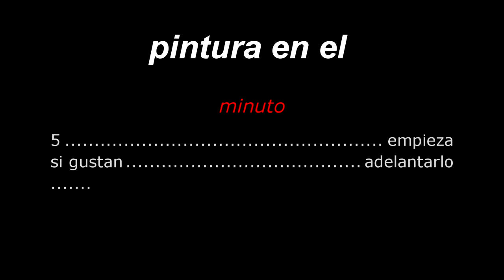Como pintar defensa trasera chevy c2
chevy c2 tuning,
chevy c2 2004,
chevy c2 turbo,
chevy c2 gasta mucha gasolina,
chevy c2 2007,
chevy c2 2005,
chevy c2 no da marcha,
chevy c2 automatico,
chevy c2 acelerado,
chevy c2 alto consumo de gasolina,
chevy c2 aire acondicionado,
chevy c2 audio,
chevy c2 automatico opiniones,
chevy c2 azul,
chevy c2 a escala,
chevy c2 body kit,
chevy c2 blanco,
bocinas traseras chevy c2,
cambiar balatas chevy c2,
barra estabilizadora chevy c2,
cambiar bocinas chevy c2,
bocinas chevy c2,
bajar kilometraje chevy c2,
chevy c2 comercial,
chevy c2 con turbo,
chevy c2 con sonido,
chevy c2 con rines 15,
chevy c2 carrera gt,
chevy c2 con filtro de alto flujo,
chevy c2 consume mucha gasolina,
chevy c2 confort,
chevy c2 da marcha pero no arranca,
chevy c2 deportivo,
chevy c2 dimensiones,
chevy c2 diagrama electrico,
marcha de chevy c2,
fusibles de chevy c2,
computadora de chevy c2,
chevy c2 euro,
chevy c2 edicion especial 2007,
chevy c2 euro style,
chevy c2 en carretera,
chevy c2 escape,
chevy c2 edicion especial,
chevy c2 escape deportivo,
chevy c2 especificaciones,
chevy c2 filtro de alto flujo,
chevy c2 fallas comunes,
chevy c2 ficha técnica,
chevy c2 faros,
chevy c2 fusibles,
chevy c2 falla en baja,
chevy c2 fallas,
velocimetro de chevy c2 no funciona,
chevy c2 gris oxford,
guantera chevy c2,
bomba gasolina chevy c2,
regulador gasolina chevy c2,
filtro gasolina chevy c2,
chevy c2 headers,
chevy c2 huele a gasolina,
chevy c2 hatchback,
direccion hidraulica chevy c2,
horquilla chevy c2,
black housing chevy c2,
humo blanco chevy c2,
chevy c2 inestable,
chevy c2 interiores,
chevy c2 tuning interior,
chevy c2 juguete,
chevy c2 se jalonea al acelerar,
chevy c2 km por litro,
body kit chevy c2,
programar llave chevy c2,
luces led chevy c2,
faros led chevy c2,
luces tablero chevy c2,
faros de chevy c2 con lupa,
lavar motor chevy c2,
focos led chevy c2,
led chevy c2,
chevy c2 modificado,
chevy c2 modificaciones,
chevy c2 monza,
chevy c2 muy acelerado,
chevy c2 motor,
chevy c2 medidas,
chevy c2 manual,
faros para chevy c2 modificados,
mi chevy c2 gasta mucha gasolina,
mi chevy c2 no arranca,
se calienta mi chevy c2,
chevy c2 no arranca,
chevy c2 no enciende,
chevy c2 no marca temperatura,
chevy c2 negro,
chevy c2 no acelera,
chevy c2 no marca gasolina,
chevy c2 naranja,
chevy c2 off road,
chevy c2 opiniones,
chevy c2 pierde potencia,
chevy c2 prende y se apaga,
chevy c2 prueba de choque,
chevy c2 pop,
chevy c2 peso,
chevy c2 paquete b características,
chevy c2 potencia,
valvula pcv chevy c2,
chevy c2 que año es,
quitar tablero chevy c2,
quitar facia chevy c2,
quitar cluster chevy c2,
quitar asientos chevy c2,
chevy c2 se queda acelerado,
quitar volante chevy c2,
quitar puerta chevy c2,
chevy c2 reseña,
chevy c2 review,
chevy c2 rendimiento de gasolina,
restaurando chevy c2,
relevadores de chevy c2,
chevy c2 con rines 17,
relay ventilador chevy c2,
rines para chevy c2,
chevy c2 se acelera,
chevy c2 se apaga de repente,
chevy c2 se calienta,
chevy c2 se acelera solo,
chevy c2 sedan,
chevy c2 supercargado,
chevy c2 s,
chevy c2 tarda en arrancar,
chevy c2 tuneado,
chevy c2 tarda en encender,
chevy c2 top speed,
chevy c2 tuberia directa,
chevy c2 ultimo modelo,
chevy c2 vs c3,
chevy c2 vidrios electricos,
chevy c2 vs spark,
chevy c2 velocidad maxima,
chevy c2 valvula iac,
valvula canister chevy c2,
chevy c2 0-100,
chevy c2 2008,
chevy c2 2006,
chevy c2 2009,
chevy c2 2004 tuning,
chevy c2 2008 5 puertas,
chevy c2 4 puertas,
chevy c2 4 puertas tuning,
chevy c2 5 puertas,
chevy c2 5 puertas tuning,
chevy c2 2007 5 puertas,
chevy c2 2006 5 puertas